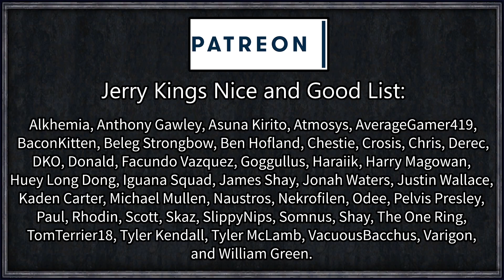CK2: Wanderer #15 - Holy Land! (Series B)